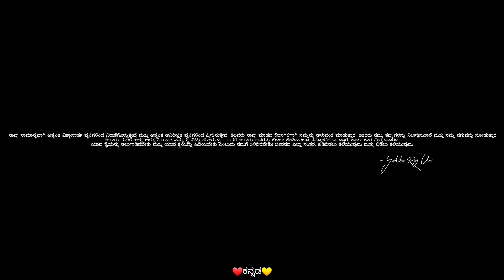Car Crash live Accident 😳😱 caught on camera footage | 2022 | Road Accident on camera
Please do not go out of your own way to or hate anyone for what I talk in this channel ,this channel is to entertain people i usually focus on entertainment about what the people around me are doing not on individual themselves.
Please don't go spreading hate its all for entertainment

Please do follow us at

Accessories and Equipment used :

Laptop 1 :

Laptop 2 :

Mobile Main

Alternative Mobile :

Tripod 1

Action Camera :